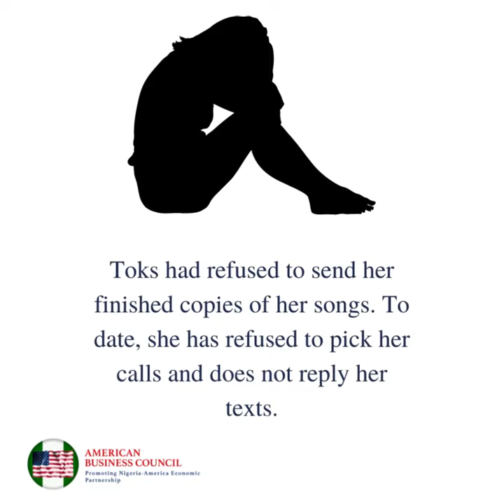The Copyright Bill and its Implications on the Nigerian Entertainment Industry'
Do you know any creative like Amanda in the video below? Tell them to listen to Isioma Nnenna Alexis Idigbe of Punuka Attorneys and Solicitors and Chinwenwa "Chinwe" Ohanele, Esq. on this episode of the Business Exchange: How Business Works Podcast episode on "The Copyright Bill and its Implications on the Nigerian Entertainment Industry'".